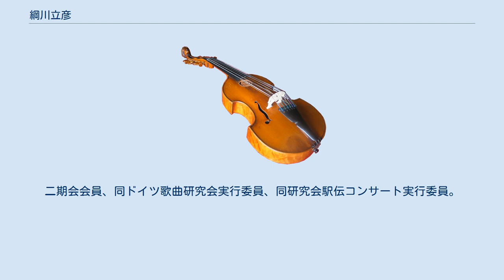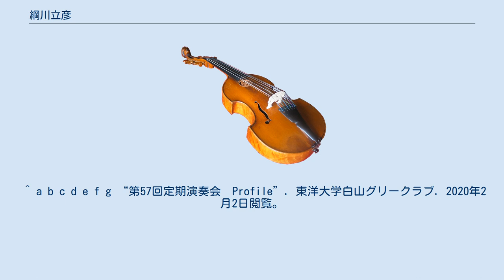綱川立彦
綱川 立彦（つなかわ たつひこ、生年月日非公表）は、日本の声楽家（バリトン）、音楽教育者、合唱指揮者。
 福岡県生まれ。
武蔵野音楽大学卒業後、同大学院を修了。
福島敬晃、ルドルフォ・リッチ、リヒャルト・ホルム、畑中良輔、畑中更予の各氏に師事。
 これまで東京室内歌劇場、二期会などのオペラ公演に数多く出演してきた。
日本演奏連盟主催によるリサイタル、二期会、室内歌劇場、青の会、詩と音楽の会、民音、奏楽堂、紀尾井ホール、音楽之友社、音楽工房、正派合奏団、東京コンサーツ、日本歌曲振興波の会など、多くの団体主催の演奏会に出演している。
特に日本歌曲の演奏に定評があり邦人作曲家の新作初演も数多く行っており、自身のリサイタルにおいても積極的に新作曲を取り上げてきた。
奏楽堂日本歌曲コンクール作曲部門においては初回開催以来、ほぼ毎年入賞曲の初演者としてこれまで20数曲を演奏し若手作曲家の受賞に貢献している。
テレビ朝日『題名のない音楽会』、NHK『FMリサイタル』、NHK第2『新しい日本の歌』等に出演し好評を博している。
第1回奏楽堂日本歌曲コンクール第3位、第3回奏楽堂日本歌曲コンクール第2位。
木下保賞を受賞（2回）。
 演奏活動の一方、後進及び合唱の指導にも力を入れている。
2001年に畑中良輔の求めに応じて慶應義塾ワグネル・ソサィエティー男声合唱団のヴォイストレーナーに就任。
第51回（2002年）東京六大学合唱連盟定期演奏会において『シューベルト男声合唱曲集』を指揮（ピアノは妻の綱川恵）。
2012年1月の畑中の勇退までヴォイストレーナーを務める。
2019年現在、東洋大学白山グリークラブ、燕友合唱団（東京工業大学 男声合唱団 Schwalben Chor OB会）、宇都宮高校合唱部ヴォイストレーナー。
 麻布童謡唱歌を楽しむ会指揮者。
秋草学園短期大学、和泉短期大学非常勤講師。
元・東京国際大学、戸板女子短期大学非常勤講師。
（公財）音楽文化創造編集委員。
二期会会員、同ドイツ歌曲研究会実行委員、同研究会駅伝コンサート実行委員。
青の会会員。
日本演奏連盟会員。
日本歌曲振興波の会理事。
 ^ a b 慶應義塾ワグネル・ソサィエティー男声合唱団第126回（2001年）定期演奏会パンフレット ^ “オペラ情報センター”. 昭和音楽大学オペラ研究所. 2020年2月2日閲覧。
 ^ a b c d e f g “第57回定期演奏会　Profile”. 東洋大学白山グリークラブ. 2020年2月2日閲覧。
 ^ a b 慶應義塾ワグネル・ソサィエティー男声合唱団第136回（2012年）定期演奏会パンフレット ^ “演奏ライブラリー　六連”. 慶應義塾ワグネル・ソサィエティー男声合唱団. 2020年2月2日閲覧。